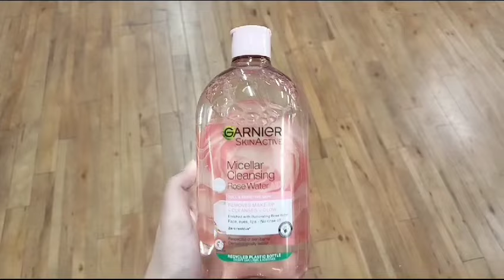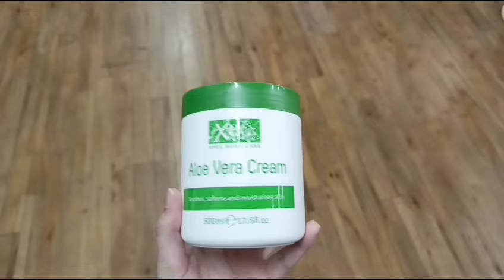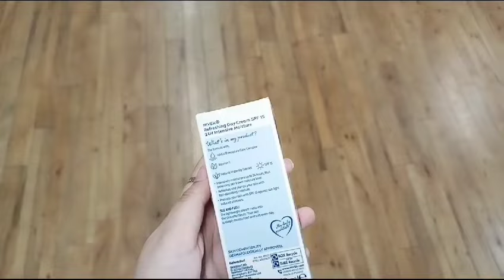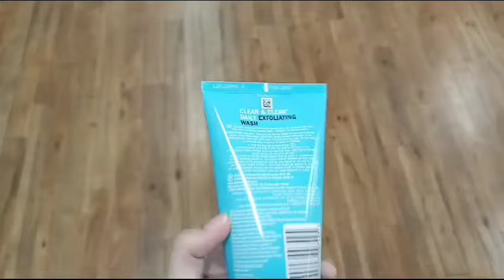Skin care for winters for All skin types | Skincare routine for oily and dry skin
skin care
winter skin care products
winter skin care for oily skin
winter skin care products for dry skin
winter skincare for dry skin
skin care tips
dr dray winter skin care
winter
winter care for skin
winter care
skin care tips for winter
winter skin care for dry skin
skin care tips for winter season